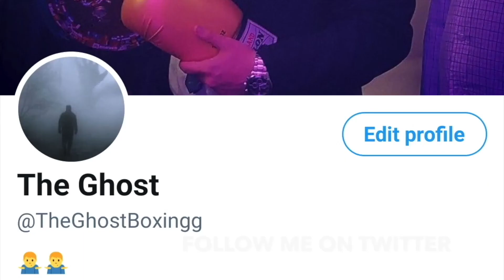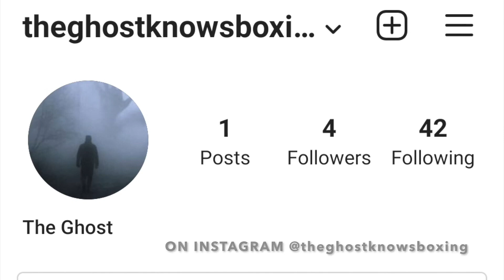KID GALAHAD GET'S KNOCKED OUT COLD BY KIKO MARTINEZ!!!